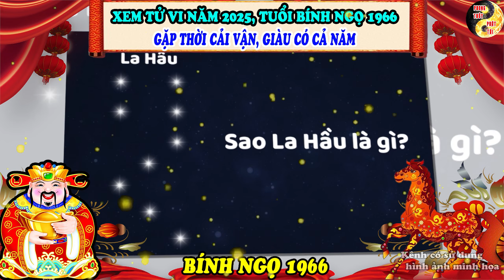Tử Vi Tuổi BÍNH NGỌ 1966 Thần Tài Ban Lộc, Thời Tới Cản Không Kịp Trong Năm Mới 2025 | PTPT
Nội dung: Tử Vi Tuổi BÍNH NGỌ 1966 Thần Tài Ban Lộc, Thời Tới Cản Không Kịp Trong Năm Mới 2025 | PTPT